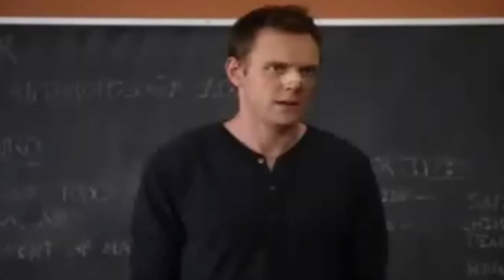Friday the 13th Gameplay *SUPER SCARY* | Multiplayer Horror Game FEAT: BrewWorld & AkinDragonfly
Follow - K 4 Tha Winn

About K4ThaWinn:
THE KID THAT DID. I play any game that is think is lit from MMO's to First Person Shooters, and from time to time sports games.